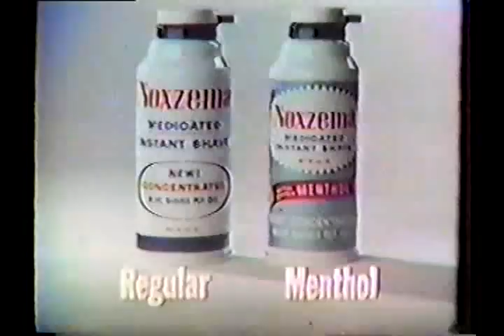Jerry Quarry | Floyd Patterson II 2/5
For a complete fight list check out .